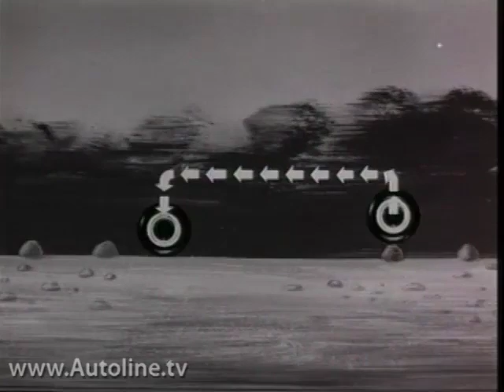Vintage Mini BMC Commercial - From the Autoline Vault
This commercial shows all the different people who enjoy and drive Minis. First is a sort of lumberjack-looking guy (they have those in Australia?) followed by a young flower girl going to a wedding and a very well-to-do older woman who has her chauffeur follow her as she drives so he can open her door when they arrive. This cheeky ad is quintessentially Mini.